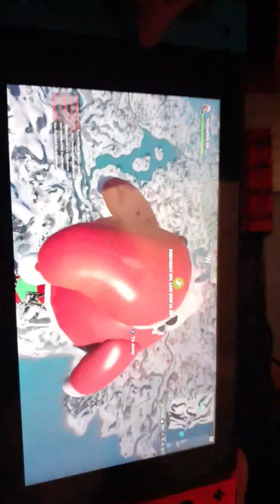Fortnite game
Them take Players killed me lol